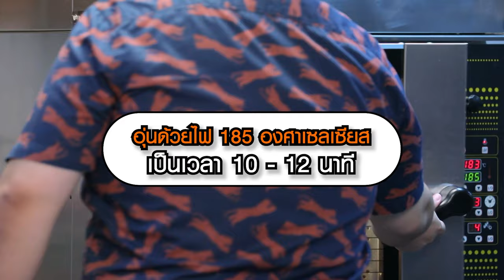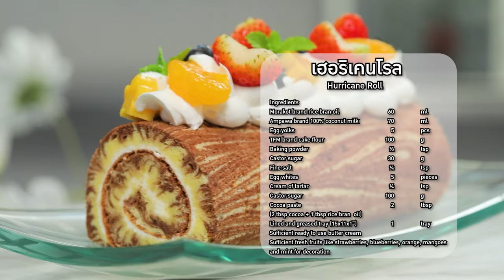อาจารย์ยิ่งศักดิ์ มีเมนูขนมสุดว้าวมาฝาก เฮอริเคนโรล | Perfect Cooking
อาจารย์ยิ่งศักดิ์ และครอบครัวของเราจะรังสรรค์เมนูอาหารทั้งคาวหวาน เปลี่ยนอาหารจานเดิม  ด้วยวิธีการปรุงแบบใหม่ ในแบบฉบับง่าย ๆ สไตล์คนรุ่นใหม่   ทุกวันจันทร์ เวลา 09.10 น. ทางช่อง 8 กดหมายเลข 27 ใครที่ชอบทำอาหารห้ามพลาด

แจกสูตร เมนู เฮอริเคนโรล
โกโก้เพลส   2 ช้อนโต๊ะ
(ผงโกโก้ 2 ช้อนโต๊ะ ผสมกับน้ำมันพืช 1 ช้อนโต๊ะ)
ถาดขนาด 15 x 11 x 1 นิ้ว 1 ถาด
บัตเตอร์ครีม สำหรับสอดไส้
สตรอว์เบอร์รี บลูเบอร์รี ส้ม มะม่วงหั่นเต๋าและช่อสะระแหน่

▲Line @yingsakfood